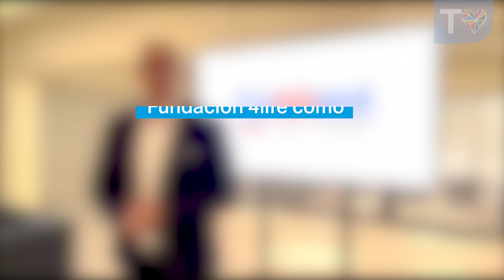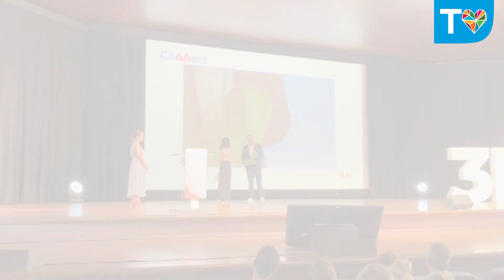Aldeas Infantiles y 4life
4Life, a través de la Fundación 4Life, año tras año, demuestra su compromiso con la infancia más vulnerable por medio de la campaña: «SOS Love Packs».

Niños y jóvenes de Aldeas Infantiles SOS en toda España reciben mensualmente un SOS Love Pack por valor de 150 euros.